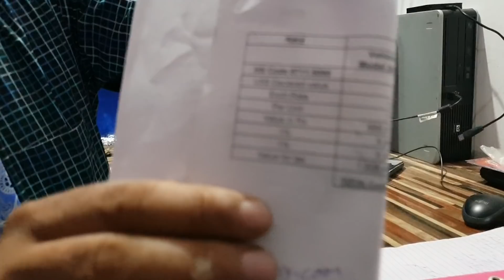Customs duty on vehicles import in Pakistan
Questions and answers on customs laws in Pakistan for vehicle import under gift scheme and transfer of residence.